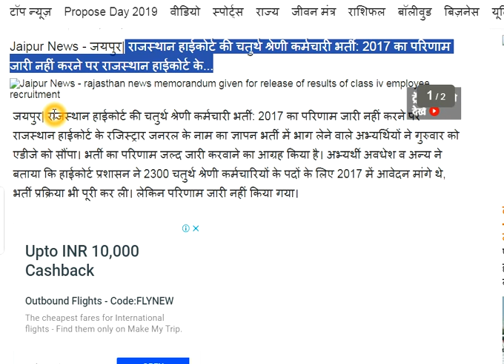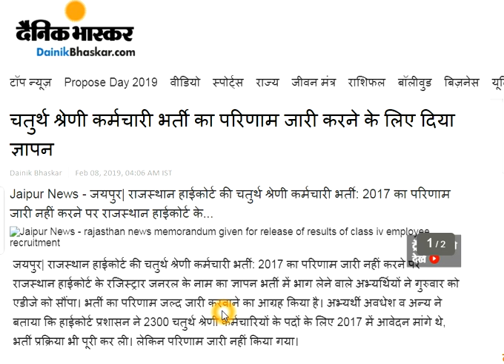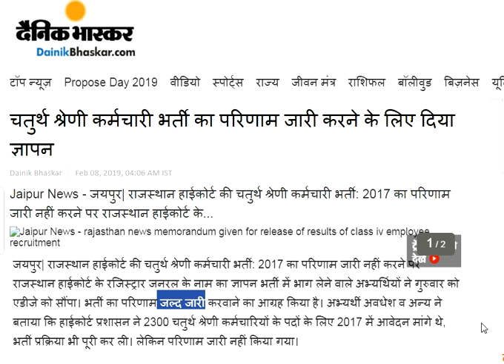rajasthan high court group d result राजस्थान हाईकोर्ट की चतुर्थ श्रेणी कर्मचारी भर्ती: का परिणाम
rajasthan high court group d result rajasthan high court group d result rajasthan high court group d result rajasthan high court group d result